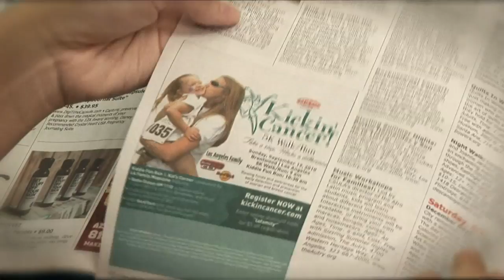The Young Icons; Ileana Nijarro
This young icon has been working with the Lynn Cohen Foundation for cancer research. After her mother was diagnosed, she took action and started raising money for more research programs.